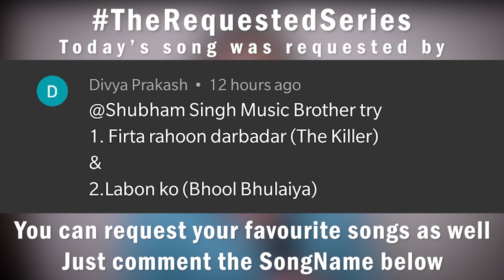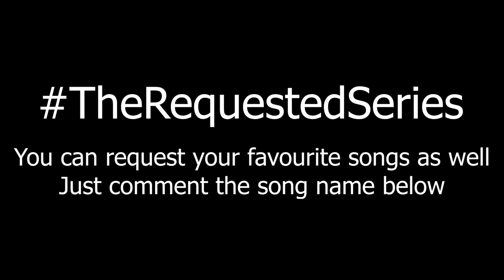Labon Ko (ShubhamSinghMusic)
Let me know about your views on this one.

** This video has been made to promote this artist only. No copyright infringes are intended.